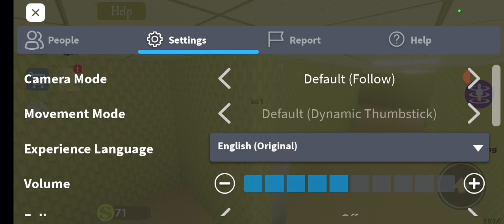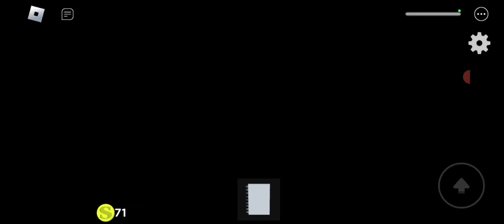piss boy plays SHREK IN THE BACKROOMS [Roblox] + screaming and crying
help i sound like a 9 year old fortnite kid 😭😭

whelp heres a short play through of my fav roblox game ✨️Shrek in the Backrooms✨️ enjoy ??